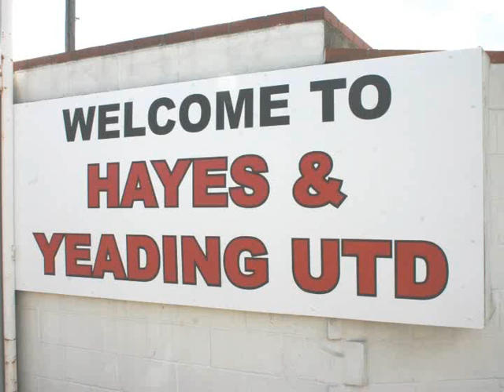H&Y Montage 2009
The Hayes and Yeading montage 2009! Our promotion winning season!!!